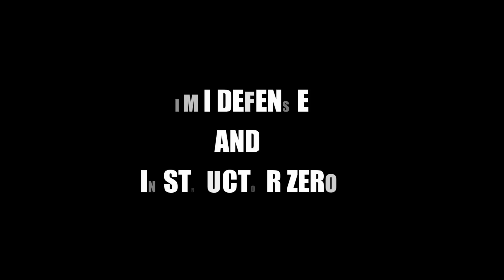IMI HOLSTER TRAILER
Instructor Zero with IMI Defense level 3 retention holster for Glock